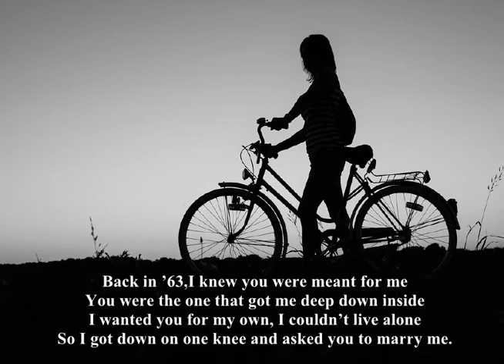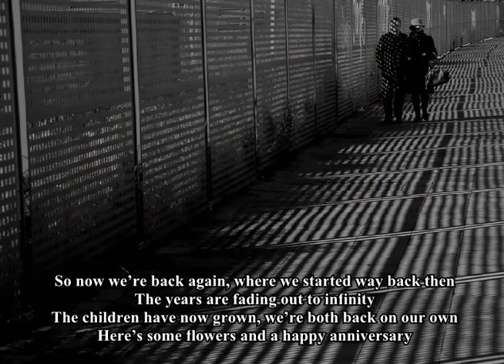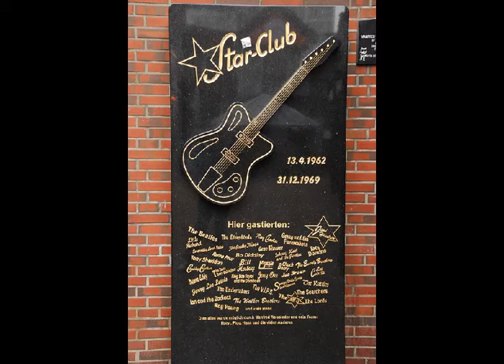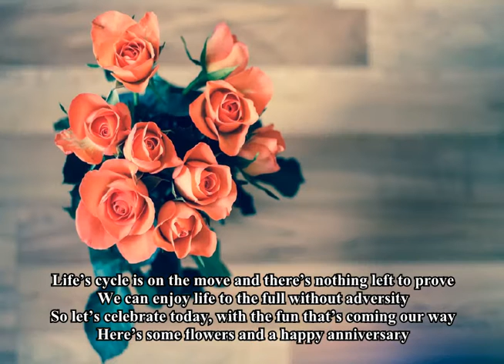Happy Anniversary -P.M.Adamson with The Fib Four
A few months ago my you tube friend Molometer commented that I sounded like George Harrison. It got me thinking about writing what could be described as a Beatles song. Having just become a Grand-dad, and thoughts of when I'm 64 I decided to write it in a 60's style but in the present climate of being an oldie myself. Thanks, Michael Mulcahy(Molometer) for inspiring another song following How To Boil an egg. The pictures in the middle section were me having a cheap laugh and a play about with a clone brush (LOL).
To follow Molometer's blog try this link or look out on youtube